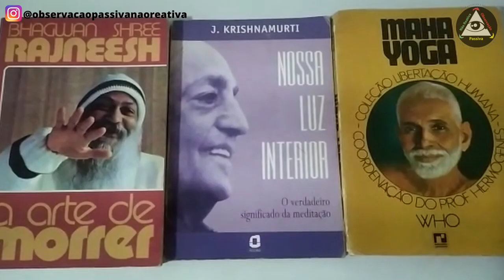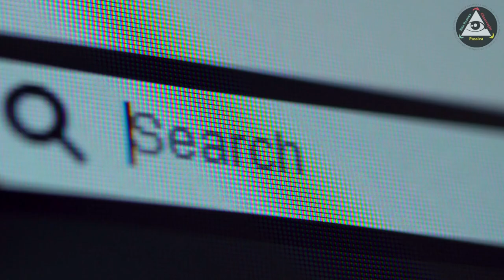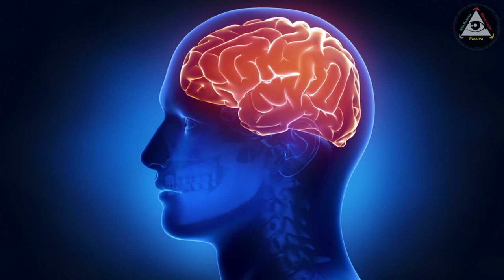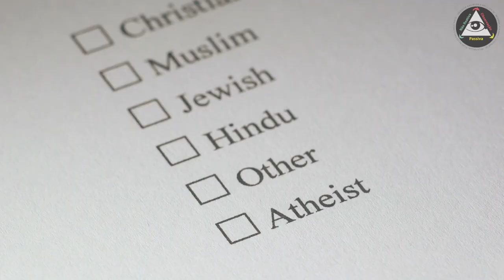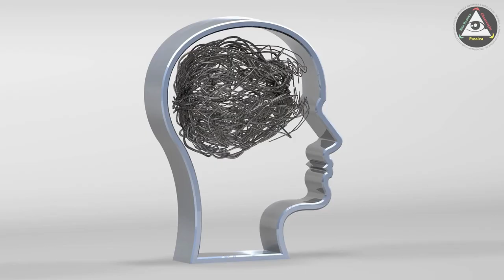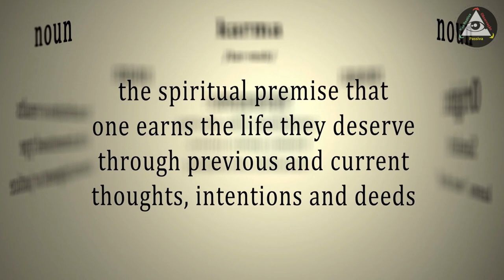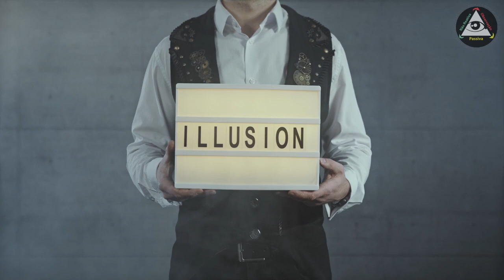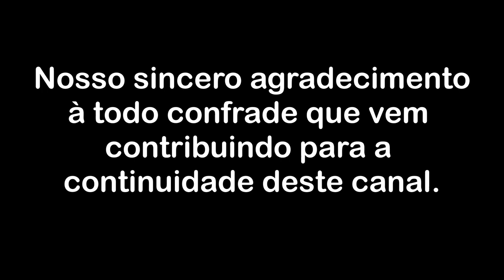A solidão de quem não compactua da ilusão social